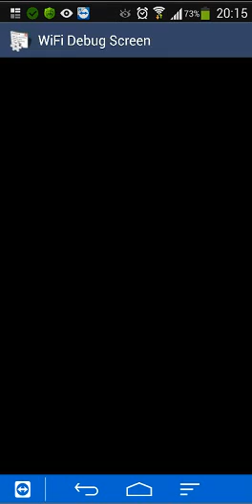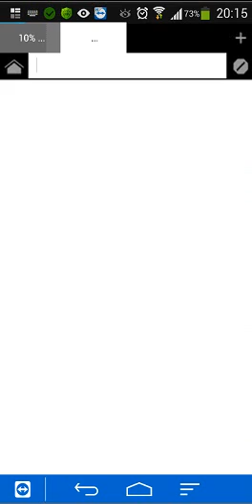cep telefonun wifi hızlandırmak